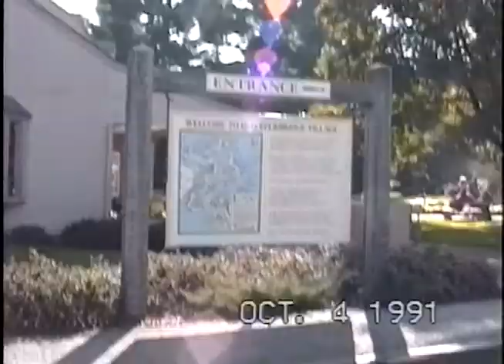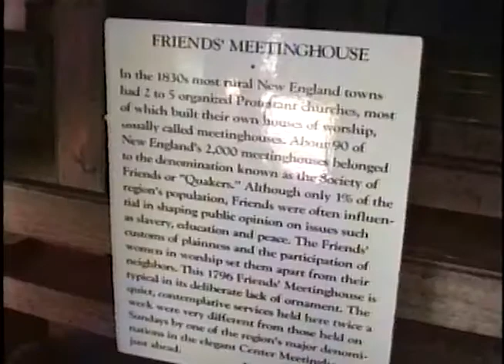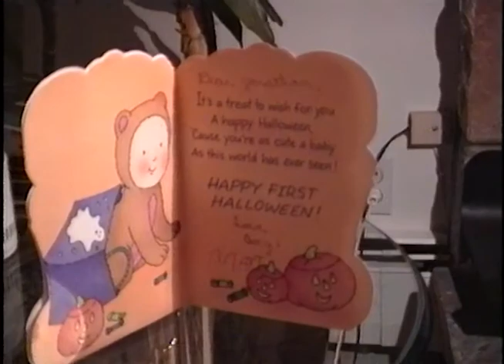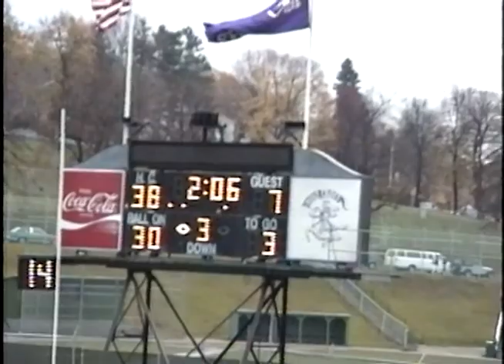Sept Oct 1991